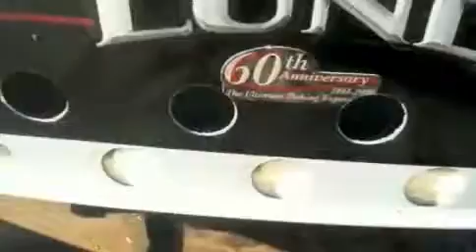Unsinkable Lund Boat